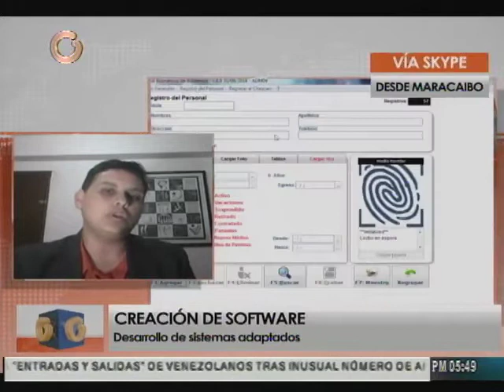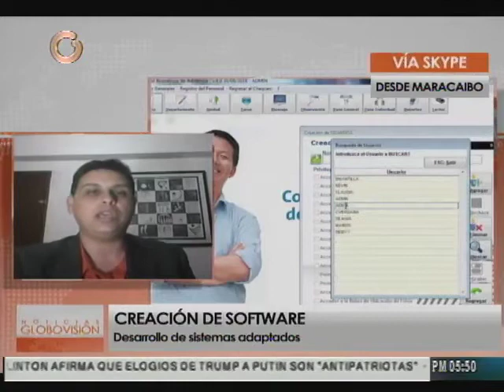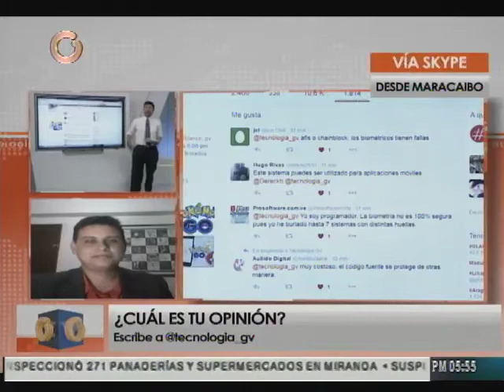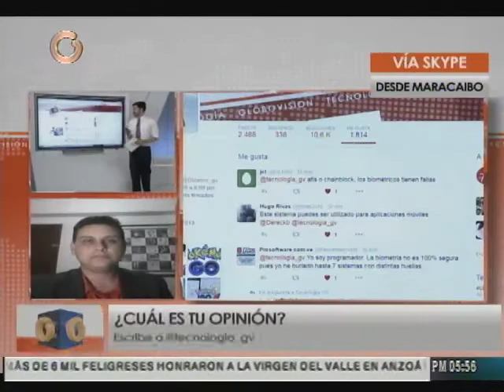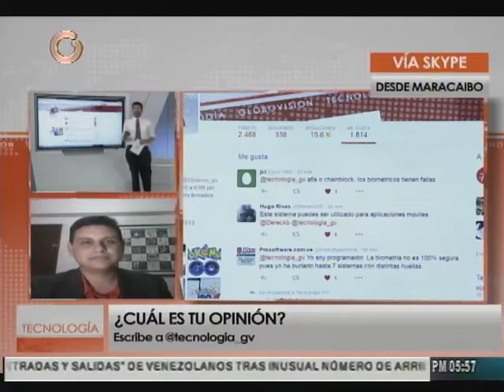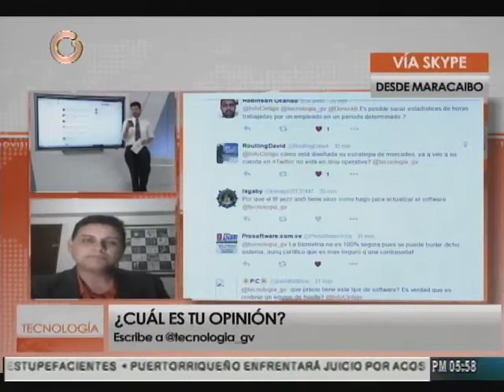¿Cuál es la importancia de proteger la propiedad intelectual de los software?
Vía Skype desde Maracaibo Ennery León, director de Cintigo destacó que la propiedad intelectual del software es la forma de patentar los aspectos funcionales de un software y protegerlo de posibles amenazas